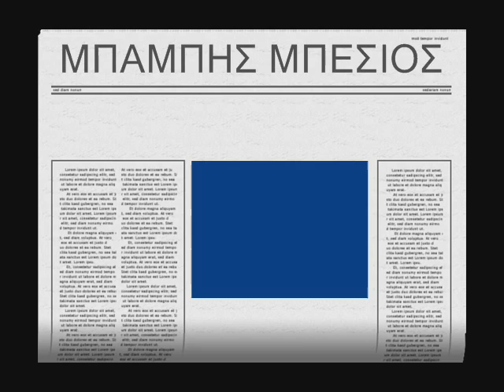ΜΠΑΜΗΣ ΜΠΕΣΙΟΣ μοναχογέ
ΜΠΑΜΗΣ ΜΠΕΣΙΟΣ μοναχογέ (ΚΛΕΦΤΙΚΟ)
BABIS BESIOS monachoge
Κλαρίνο ΠΑΝΑΓΙΩΤΗΣ ΠΛΑΣΤΗΡΑΣ